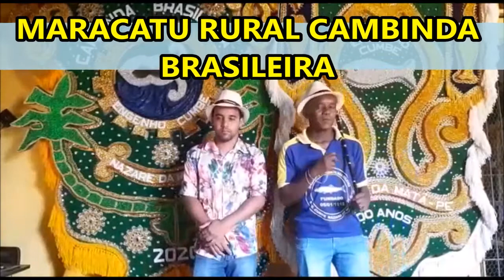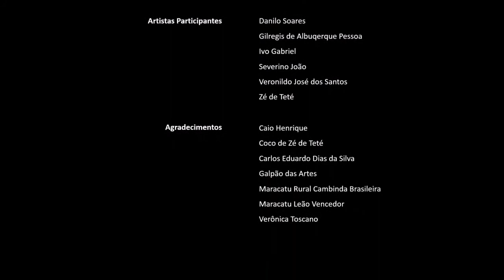NÓS CANTAMOS PAULO FREIRE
Produção

Albino César de Azevedo Barbosa -

Andréa Amara dos Santos -

Carlos Eduardo Dias da Silva -

Geovane dos Santos Barbosa

José Correia de Amorim Júnior

Joselma Maria Custódio de Oliveira

Julienne Soares Dantas

Maria do Amparo Josefa da Silva

Maria José dos Santos Sousa

Monica C. de A. Beltrão

Uylma Freitas de Santana

Waldênia Leão de Carvalho - Coordenação

convidados

Danilo Soares

Gilreges de Albuquerque Pessoa

Ivo Gabriel

Severino João

Veronildo José dos Santos

José Rodrigues (Zé de Tete)

Apoio

Dionson Ferreira Canova Júnior

Charles Franklin de Araújo